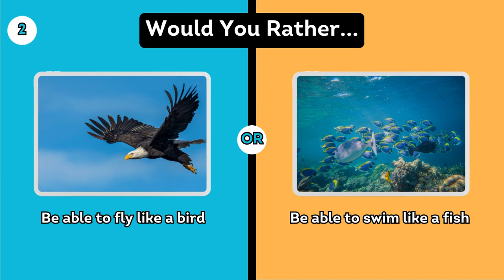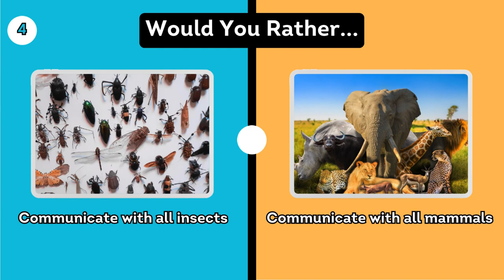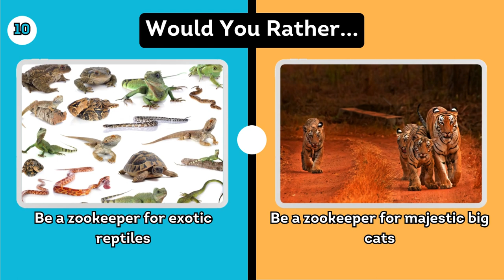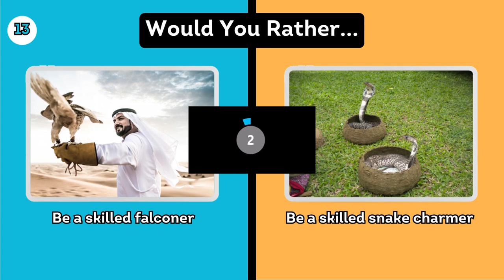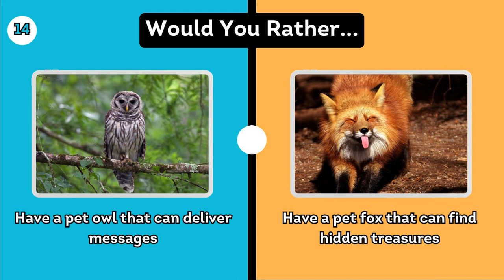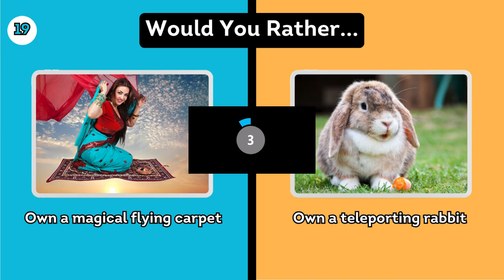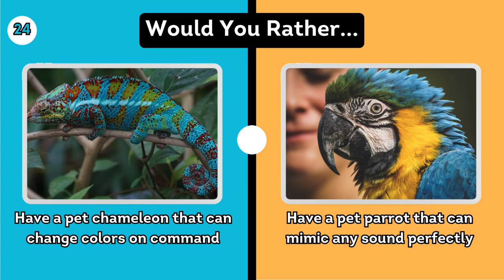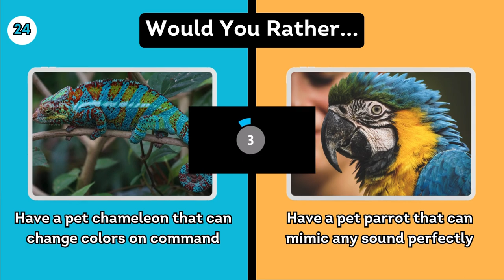Quiz Would You Rather The Animal Edition